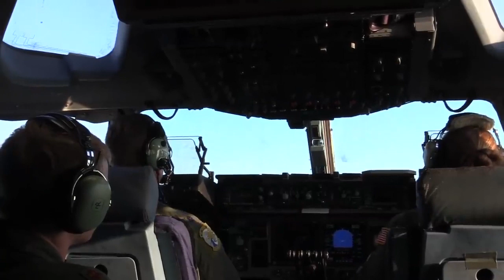Jump From C-17 Globemaster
U.S. paratroopers perform static-line jumps from U.S. Air Force C-17 Globemasters. The purpose is to increase Air Force and Army efficiency, to test and evaluate abilities to mobilize and launch a large-scale aircraft formation in addition to train, process and deploy Airmen and cargo in response to a simulated crisis abroad.

Video Credits: Staff Sgt. Michelle Di Ciolli, Staff Sgt. Chelsi Urban, Tech. Sgt. Jose Rodriguez, Tech. Sgt. Alexander Farver,  Senior Airman Nicholas Priest  |  United States Department of Defense

Thumbnail Credit: U.S. Air Force photo Justin Connaher